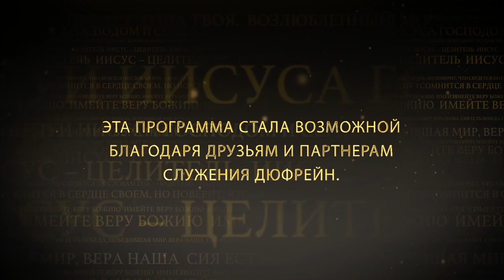ШКОЛА ИСЦЕЛЕНИЯ: СЛЕПОЙ ВАРТИМЕЙ. №1 «Иисус — Целитель» (115)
Нэнси Дюфрейн уже какое-то время хотела заняться подробным изучением исцелений, произошедших во время земного служения Иисуса.

В Новом Завете записано 19 отдельных случаев исцеления. Некоторые из них повторяются в разных Евангелиях, и у Марка, и у Луки, но это все те же случаи. Таких историй 19. Мы знаем, что огромное множество людей, настолько многочисленное, что не сосчитать, было исцелено через служение Иисуса. Нам было бы полезно изучить эти случаи.

В этом выпуске служитель начинает цикл школы исцеления и  рассказывает о слепом Вартимее. Присоединяйтесь.